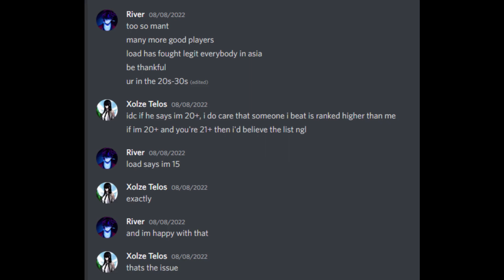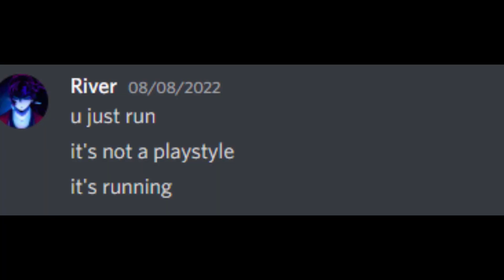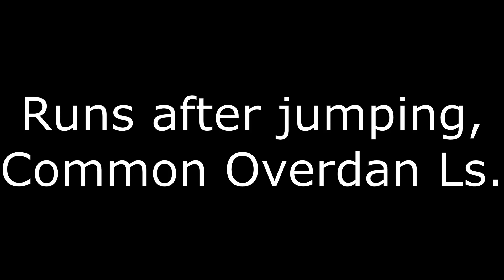Deepwoken | Toji Fushiguro Build Showcase (SMOKED OVERDAN)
Swan Song Contour 1
If this clown is top 15 then I'm top 5.
Build
80 STR
90 FORT
25 AGI
20 WILL (Black Diver)
10 CHAR ( Tacet)
100 LHT
Legendary Talents - Reinforced Armour, Exoskeleton, Showstopper, Return to the Dark Ages, Conditioned Runner
Crazy Slot Attunementless